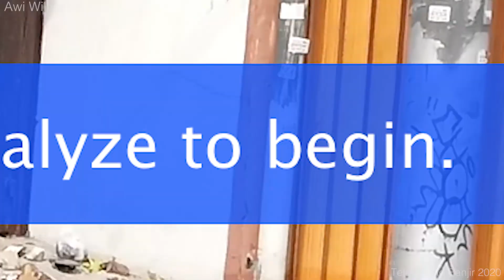UPDATE - BANJIR JAKARTA MAKIN PARAH ( 02 Januari 2020 ) / Awi Willyanto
Depan rumah udah se-perut orang dewasa, dan rumah baru mulai mati lampu. Ini adalah rekaman selama 02 Januari 2020, baru bisa upload karena baru ada listrik dan internet karena ngungsi ke tempat saudara. Semoga cepet surut yah banjirnya friends !!